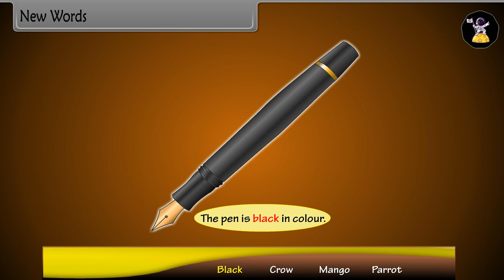Mittu and the Yellow Mango - Marigold Unit 4 - NCERT Class 1 [Listen]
Learn Body parts, Body Parts, Body Parts For Kids, Parts of body with Spellings, Body Parts Name.

At JKAS TV, our goal is to help make learning a fun and enjoyable experience for kids by creating beautiful 3D animation, educational lyrics, and toe-tapping music.

Our videos also give you an opportunity to teach and play with your children as you both watch!